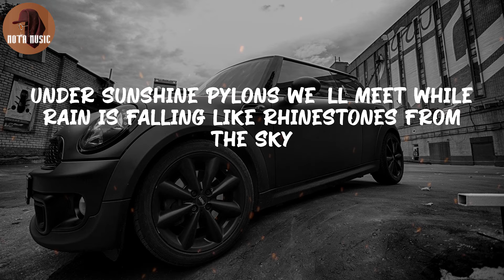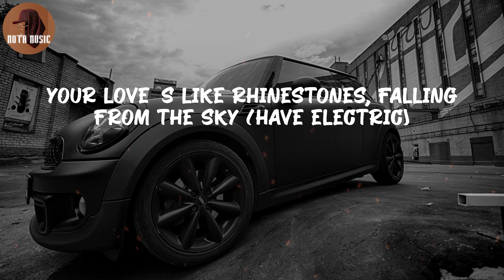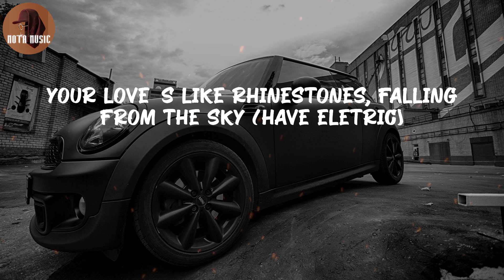Gorillaz - Rhinestone Eyes (Lyric Video)